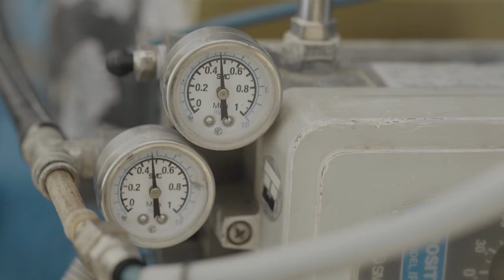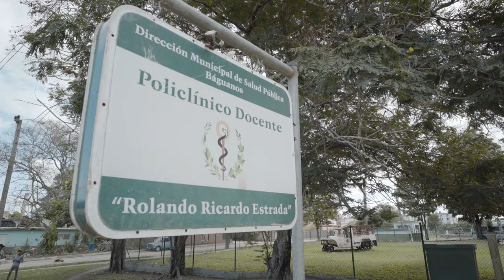Proyecto de agua y saneamiento en Báguanos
El agua llega por fin a los hogares de Báguanos y Tacajó tras años de difícil acceso al vital líquido. Conoce cómo se ha desarrollado este proyecto del Fondo de Cooperación para Agua y Saneamiento en Cuba.